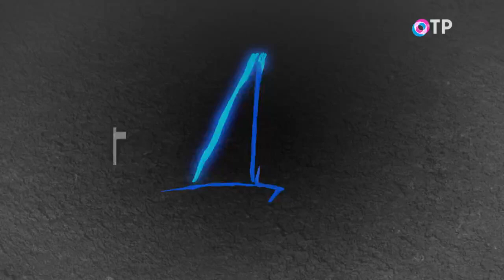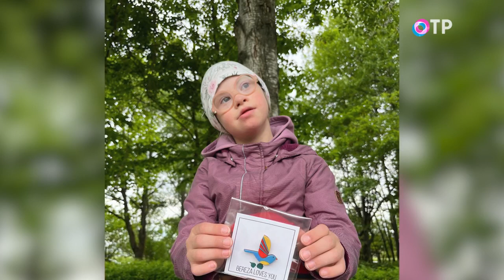Отцы и дети. Папа – это ответственный взрослый, лучший друг и пример для подражания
Роль отца в формировании личности ребенка очень важна. Папа – это ответственный взрослый, лучший друг и пример для подражания.

В студии у Елены Афанасьевой собрались отцы самой разной судьбы: папа особенного ребёнка, приёмный папа и папа с опытом одиночного родительства.

Вместе с философом и социологом Еленой Рождественской обсудим, как современные мужчины воспринимают отцовство, что видят важным в воспитании ребенка и что делают, чтобы создать и сохранить уникальные отношения отцов и детей.